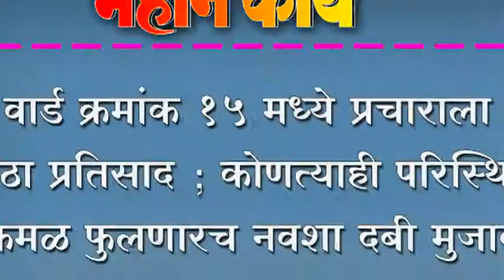वार्ड क्रमांक १५ मध्ये प्रचाराला मोठा प्रतिसाद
वार्ड क्रमांक १५ मध्ये प्रचाराला मोठा प्रतिसाद ; कोणत्याही  परिस्थिती कमळ फुलणारच - नवशा दबी मुजावर